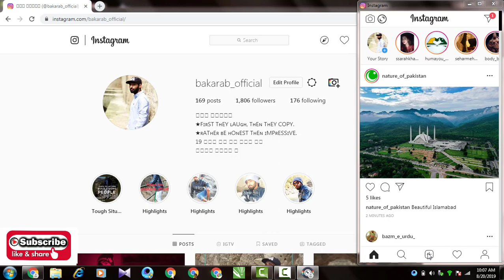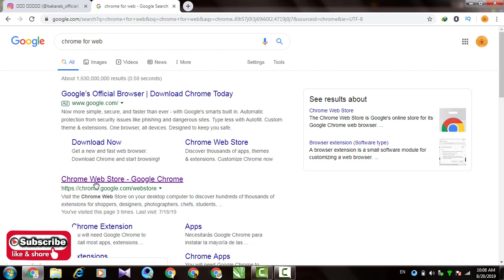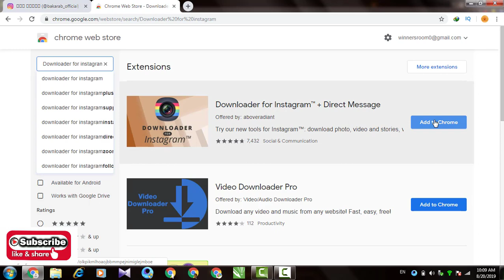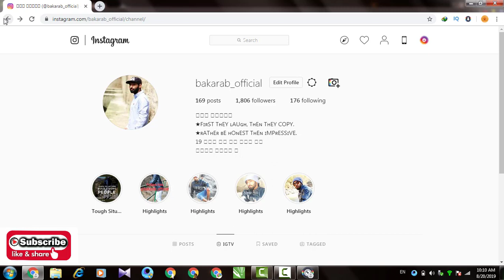how to upload photos and videos on instagram from laptop in Urdu/Hindi (100% Working)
how to upload pictures and videos on instagram from pc
how to upload photos and videos to instagram from a computer
how to upload photos & videos to instagram from mac or pc
how to upload photos / videos to instagram (windows 10)
how to post on instagram from laptop windows 7
how to post on instagram from laptop step by step
how to send direct message on instagram pc windows 7
how to send direct message on instagram from laptop
Helptimes